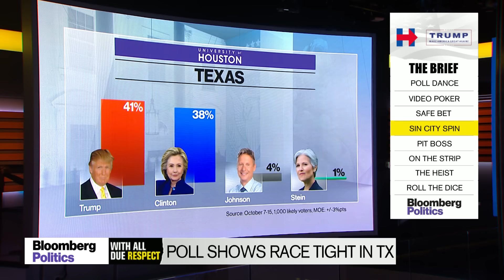Does Hillary Clinton Have a Shot in Texas?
Oct. 19 -- On “With All Due Respect,” Planned Parenthood Federation of America President Cecile Richards discusses Hillary Clinton’s chances of winning Texas and whether past allegations against Bill Clinton should play a part in the campaign.